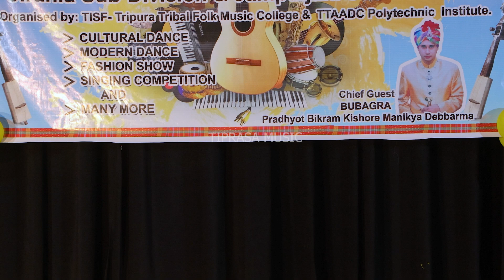Nanda Rani Tripura rwchapmung kwcham rwchap khwnarimani || Folk Music College || TISF FRESHER'S 2022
Nanda Rani Tripura rwchapmung kwcham rwchap khwnarimani || Tripura Tribal Folk Music College || 1st TISF Fresher's meet cum 2022